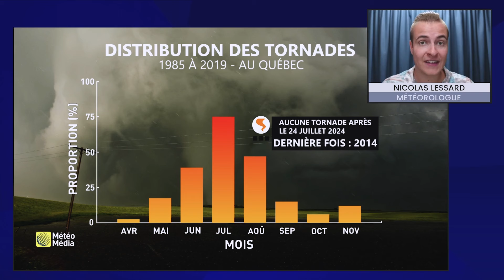Tornades au Québec : Première en dix ans